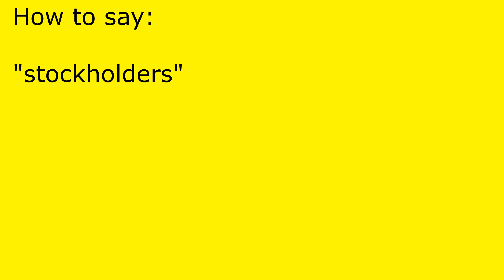How to pronounce stockholders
stockholders pronunciation.